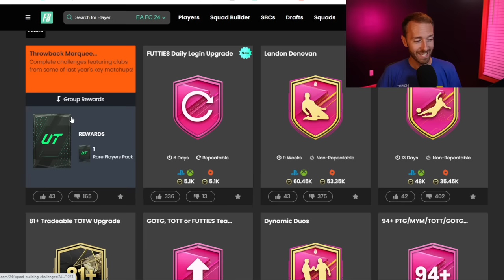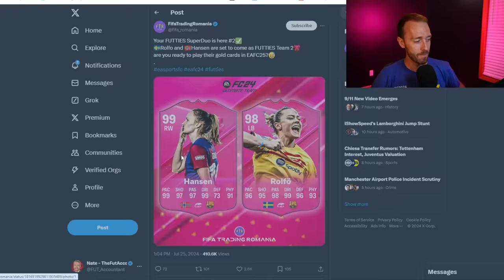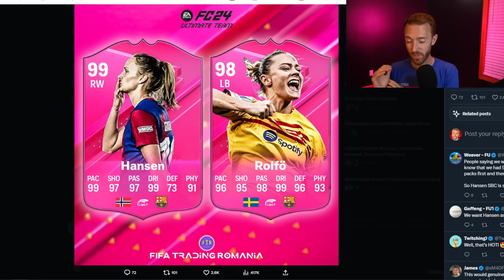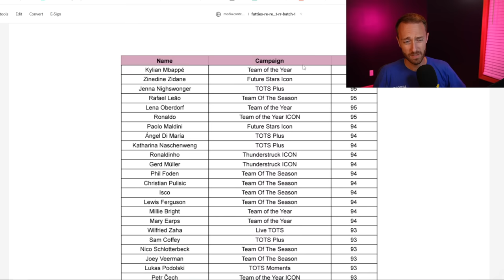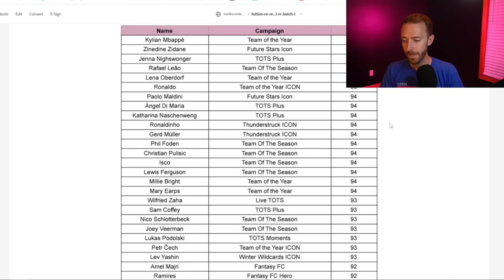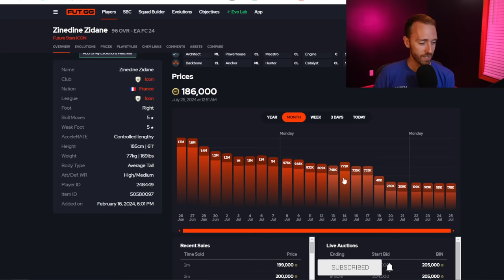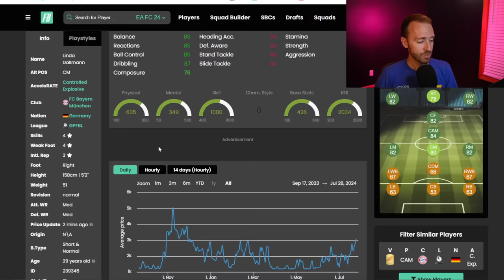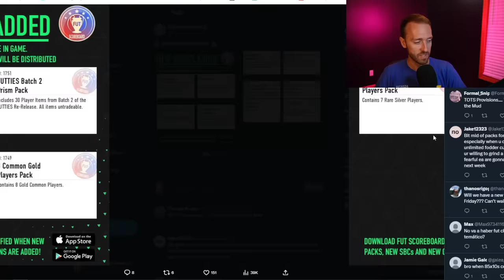FUTTIES Team 2 Brings Back LEGENDS!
Rolfo and Graham Hansen are BACK today in FC 24 with FUTTIES Team 2 dropping TODAY!